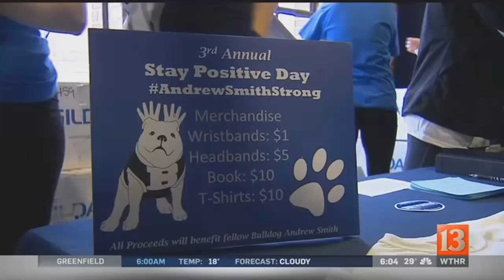Butler honors Andrew Smith at basketball game (Saturday 6PM report)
More than 9,000 Butler fans packed Hinkle Fieldhouse to remember Smith, a player who exemplified the Butler Way, and inspired others, even in his death. His widow Samantha Smith courageously took the microphone at halftime.